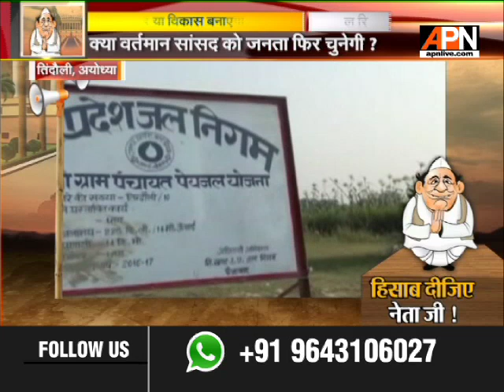फैजाबाद बीजेपी सांसद लल्लू सिंह का रिपोर्ट कार्ड || APNSpecialReport as of 04/01/2019